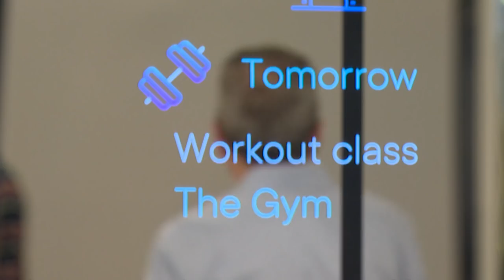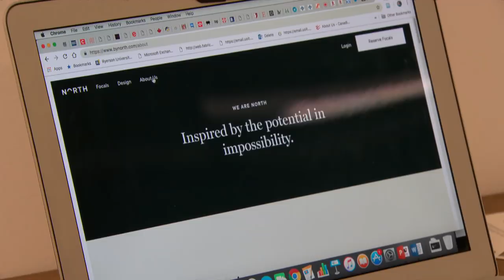Small Ontario company trying to win eyewear tech race where others have failed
An Ontario tech start-up thinks it has the foresight to succeed where giant international technology companies have stumbled. Unlike the clunkier models built by others, North Inc. has created high tech for your eyes that focuses on high fashion. The Waterloo company says the glasses leverage the 'magic' of technology with a hidden holographic display that projects images about an arm's length in front of your eyes.